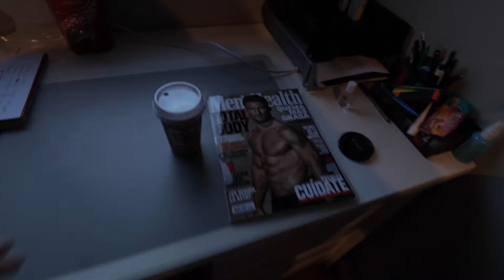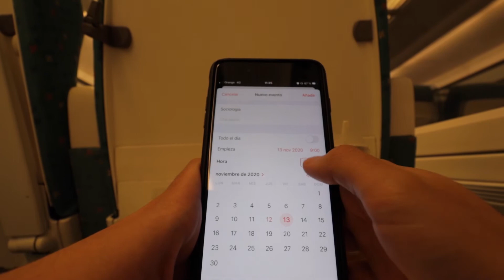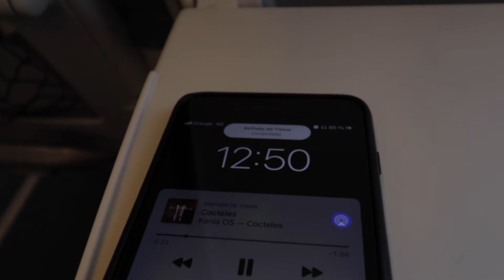Viajar en ESTADO DE ALARMA en España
Hoy viajamos en estado de alarma. ¿Nos pondrán algún impedimento a pesar de llevar un justificante? ¿Se puede viajar por España?

► Sígueme!